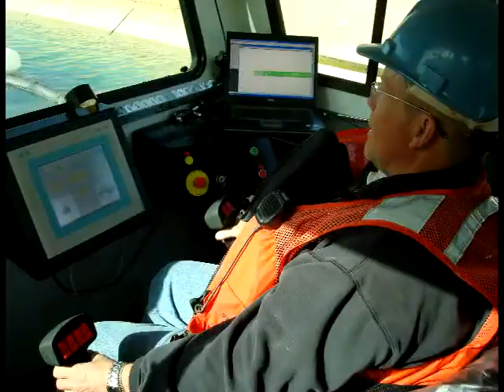EDDY Pump Subdredge Sand Transport - Lined Canal Project Demo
EDDY Pump 6-inch electrical Sub-Dredge (Old Model) removes a sand/organic deposit in the concrete lined canals of Central Arizona Project.

The Sub-Dredge is operating at a depth of 35 ft while pumping the material with a vertical rise of 90 ft and distance of 800 ft, at rates of approximately 200 cubic yards per hour or 2000 gpm.

The turbidity levels do not exceed 1.5 NTU above background directly in front of the dredge and 100 ft downstream. The Sub-Dredge is currently being modified so that it will be able to dredge at depths exceeding 200 ft.

Visit EDDYPump.com for latest information and specs